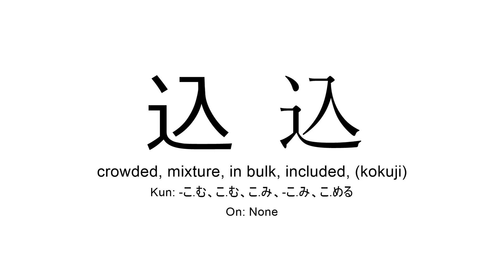込 japanese kanji JLPT N3 (crowded, mixture, in bulk)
Kanji 込 (crowded, mixture, in bulk) present in JLPT N3 for you to practice reading or listening in background during study time.